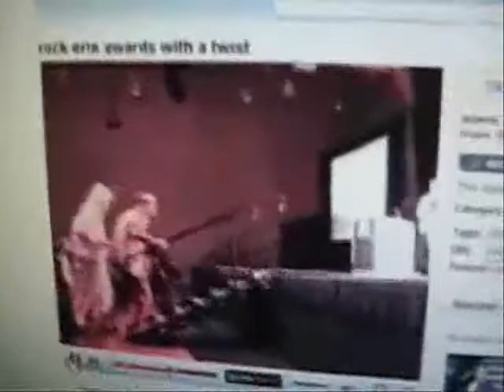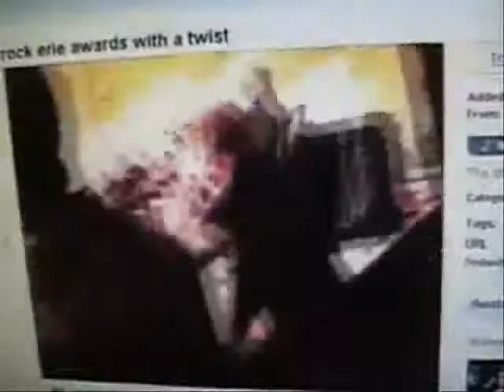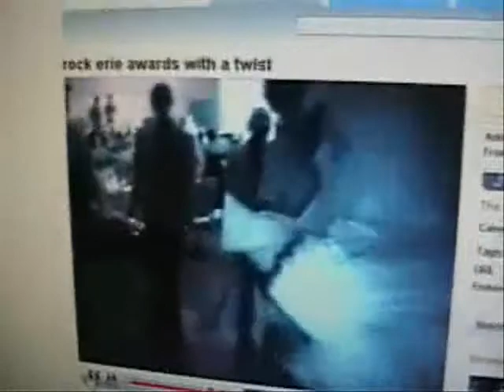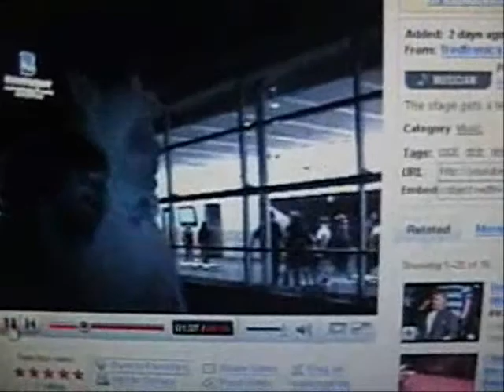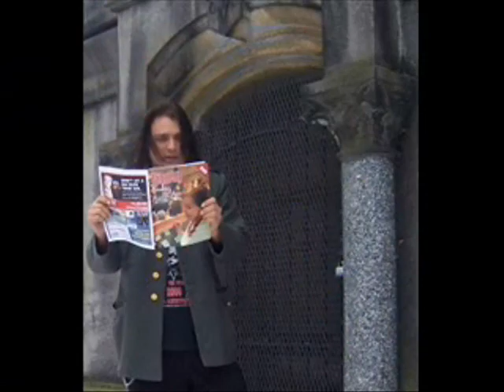Pegasus Unicorn needs to say there sorry ( Erie Pa )